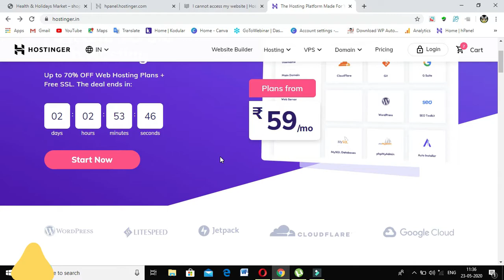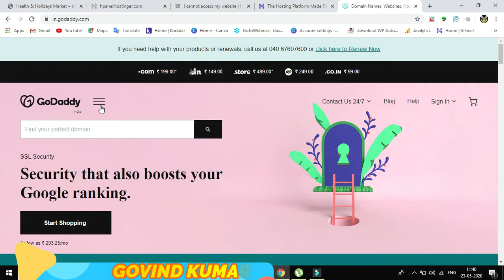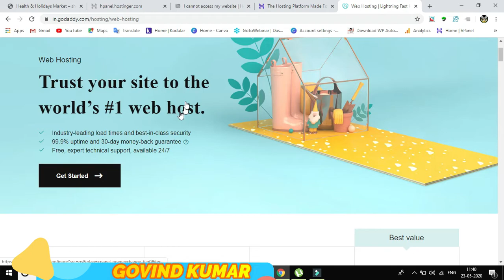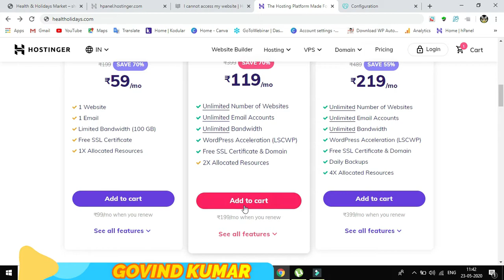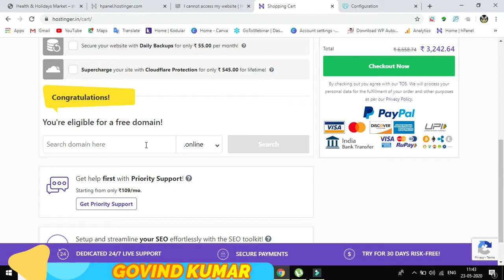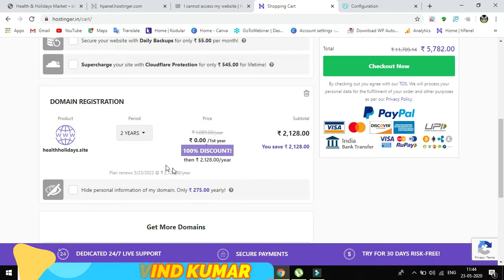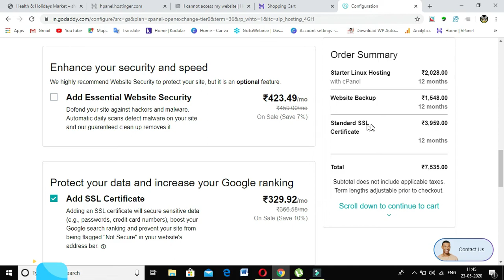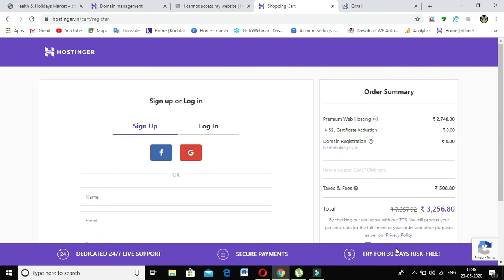Affordable & Fastest Web Hosting in India 🔥 (2020) - Ft. Hostinger WITH GOVIND KUMAR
Is Hostinger one of the best Affordable & Fastest Web Hosting in India?
Watch the whole video to know the pros and cons of Hostinger in detail.

In this video you'll get to know how I ended up getting Hostinger and buying it for 4 years.

I'll share my experience regarding Hosting speed, Affordability, customer support, the unique cpanel and the website builder also.